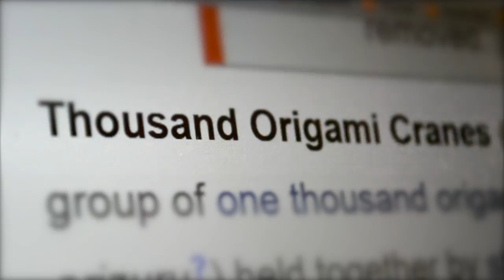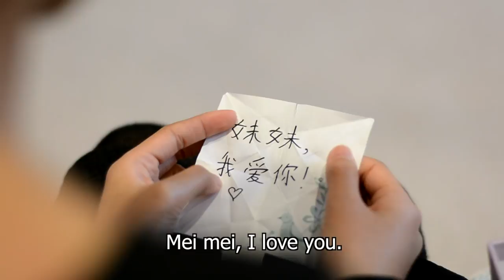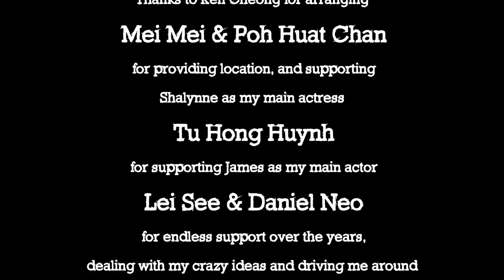Cranes (Short Film 2015)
Short Film by YiShan Neo. End of Year VCE Media product
WINNER OF BEST FILM Monash Youth Film Festival 2015
SECOND PLACE in open category Knox Youth Film Festival 2016
A girl ventures to fold 1000 paper origami cranes to save her dying brother.